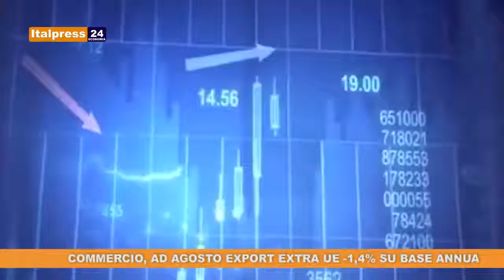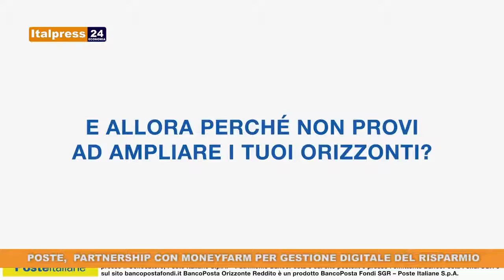Tg Economia del 26/09/2019